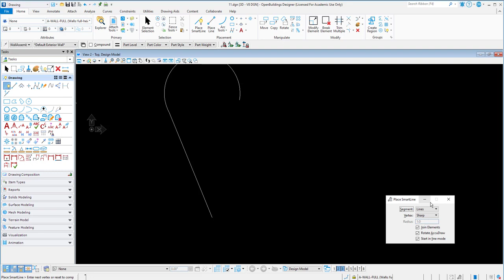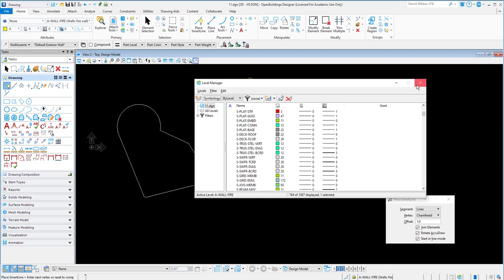MicroStation CONNECT Edition 2D Basics رسم خط مايكروستيشن شرح عربي